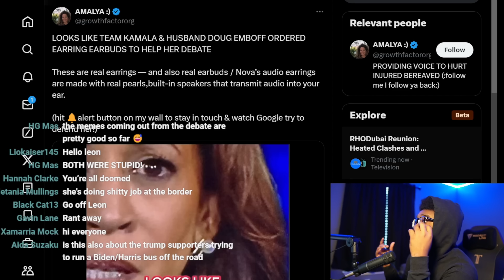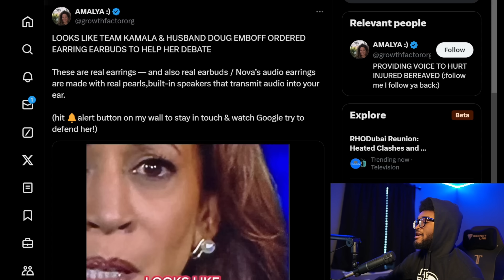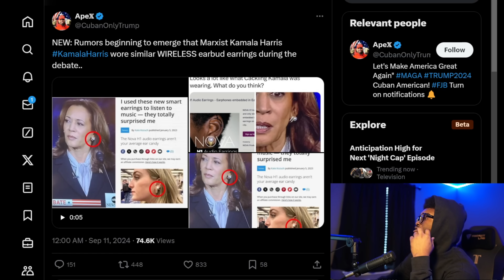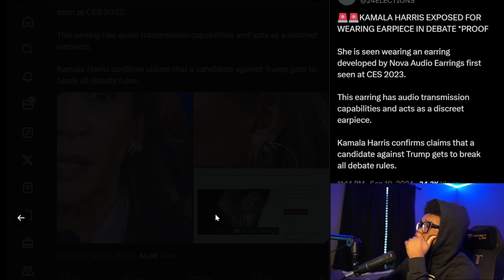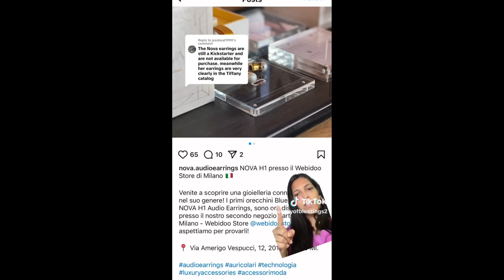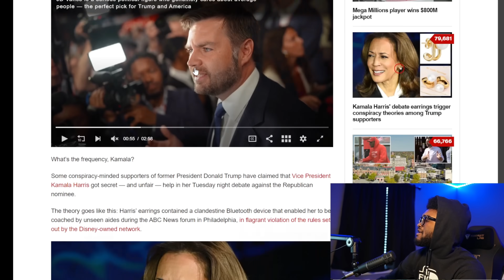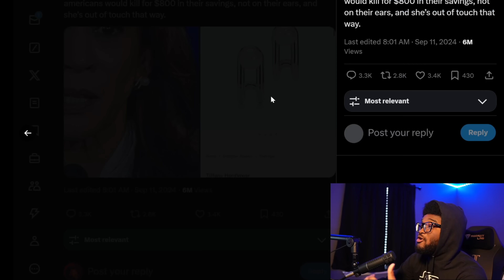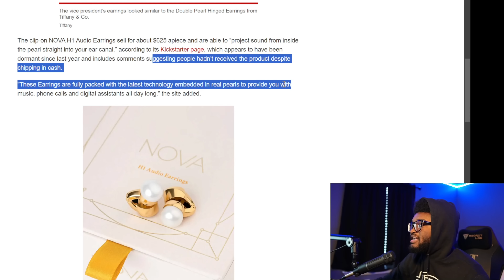The Debate Was So Bad They Said Kamala Had A Earpiece